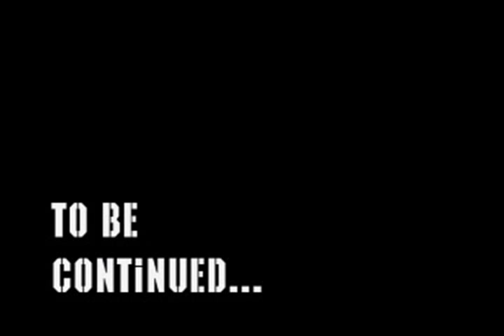KOF R.O.N. Episode 5 part 2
K': IoriGaara
Maxima:IoriGaara
Whip/Muchiko :Iruka Lucia
Diana: Pukines
Leona: Pukines
Ralf:RurouniStarchild
Ash Crimson: RurouniStartchild
Clark: IoriGaara
Geese:Archedgar
Billy Kane: IoriGaara

Diana mugen created by Sky79

Episode 5 : Battle f the Beasts

The battle between K' and Krizalid continues where only one will survive